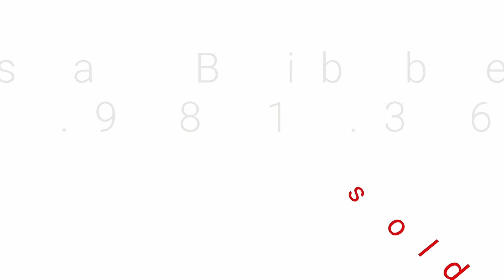Lake St. Clair | Walleye | Harrison TWP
Early sunrise trip out of Harrison TWP to fish for Walley on Lake St. Clair! We catch loads of fish and check out some unique waterfront homes in Harrison TWP. Sambo the best fishing dog even comes aboard!

Love learning about Real Estate? If you think someone else may find this information valuable. Go ahead and share it.

WORK WITH ME Want more LisaB?

CURIOUS HOW MUCH YOU CAN BUY?

KW Advantage 39500 Orchard Hill Pl, Novi, MI 48375 o:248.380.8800